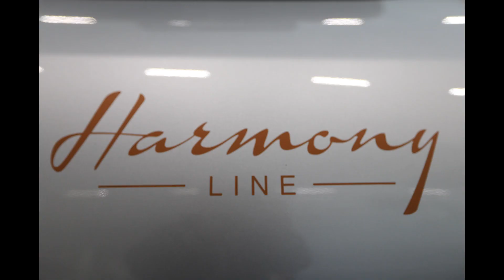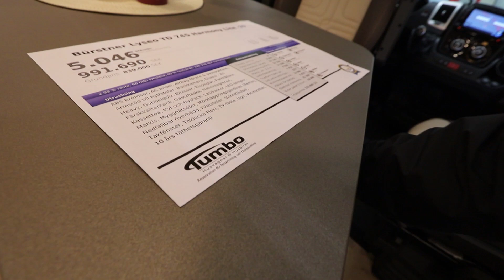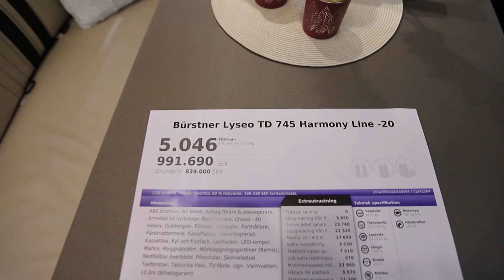Bürstner Lyseo TD 745 Harmony Line 2020 Motorhome 7,54 m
First look of Bürstner Lyseo TD 745 Harmony Line motorhome at Tumbo Husvagnar in Kvicksund in Sweden. This motorhome is 754 cm long, 230 cm wide and 295 cm high. I am 178 cm tall.

Musik By Ehrling
and oacen and heart and mood